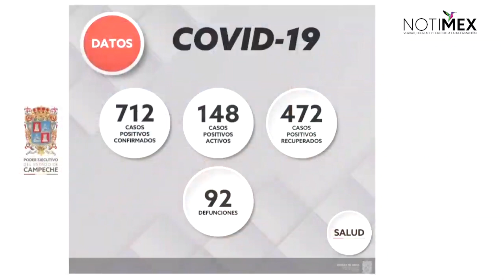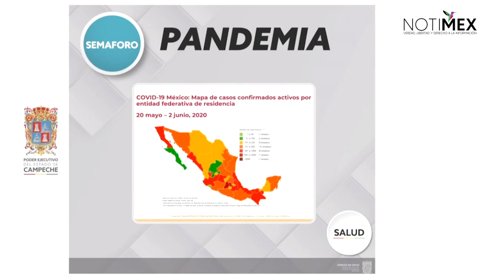Registran 712 casos confirmados por COVID-19 en Campeche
«Hasta el corte de ayer, se tienen 712 casos confirmados, 472 recuperados y 92 defunciones, en 2 municipios no hay casos de COVID19, somos el lugar 31 con menos contagios del personal del sector salud», informó el gobernador de Campeche, Carlos Miguel Aysa González.